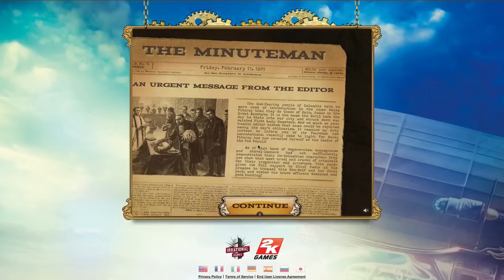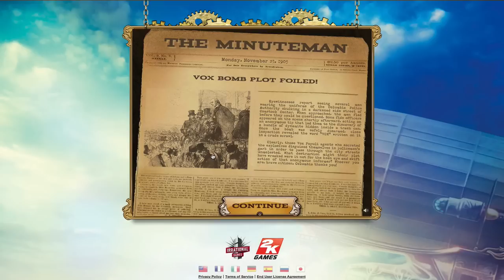Bioshock Infinite Industrial: Perverted Gears - Ep.4